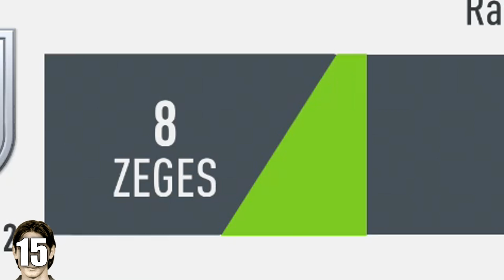Weekend League spelen met Inzaghi... (tegen Matthy)